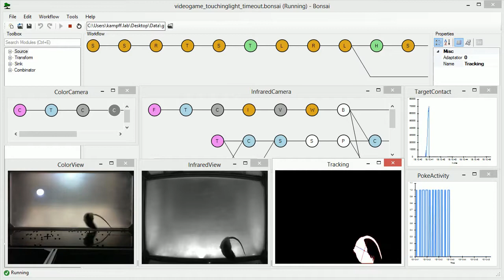Rat videogame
A dynamic virtual environment for freely moving rodents created using the Bonsai visual programming language